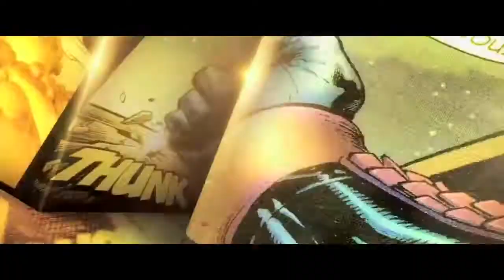SuperHyperLance Pre Birthday Shoot video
Superhero themed birthday party for Marion Hyperlance's 7th birthday

Pre birthday shoot on April 4 at Ninoy Aquino Parks & Wildlife

Credits to:

Photographer: Solomon of Solomonster Professional Photography
Videographer: Niño Cinco Pabillano
Assistant: Mong Calderon